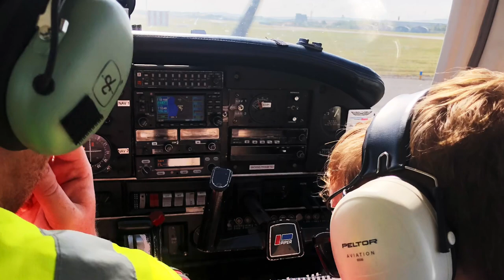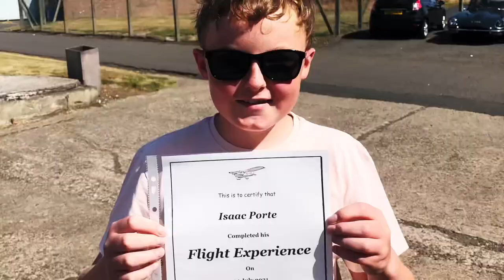Flying the Ayrshire Coast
Flight experience from Prestwick